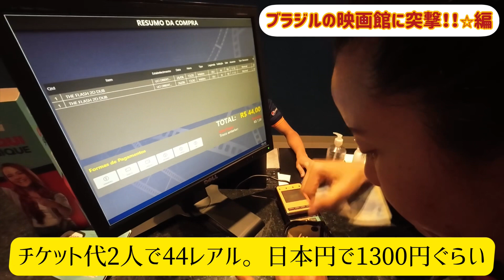ブラジルの映画館で『歴史的大コケ作品』を観賞してきた。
ブラジルのショッピングモールで前評判に反して『歴史的失敗作』になってしまったというウワサの『あの映画』を観てきました。
最後のおまけ動画もお見逃しなく😆👍

２０１１年。

E aí galera, tudo bem?
Meu nome é Taro!
Sou um japonês e estou vivendo no interior do Brasil,mais de 10 anos!
Eu amo o Brasil, tanto quanto no Japão!
Com certeza, por isso que estou morando aqui né!
É o seguinte,
Neste canal tá compartilhado nossa experiência aqui no Brasil.
Seja bem vindo, Gente!

今回の使用music

ミュージシャン: Philip E Morris